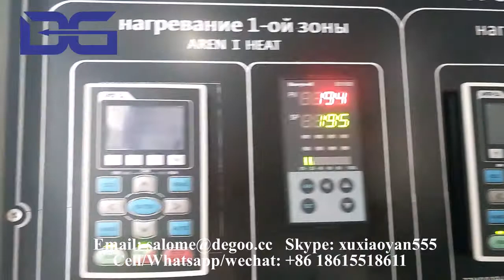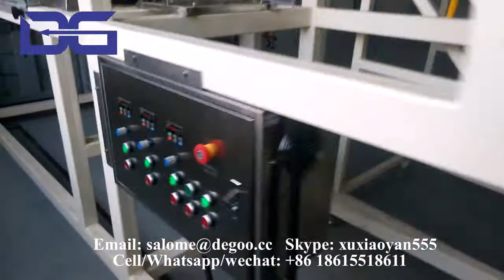Too Yumm Multigrain Chips/Fitchips Snack/Wavy Chips/Wavy Strip/Sun Chips Extruded Machinery Maker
if you are interested in our machines, please contact as below:
Skype: xuxiaoyan555